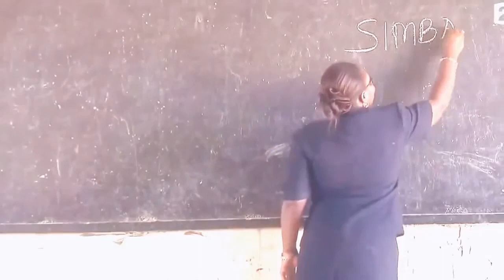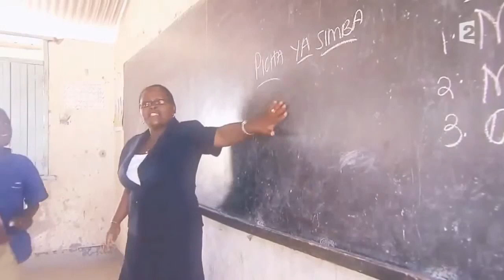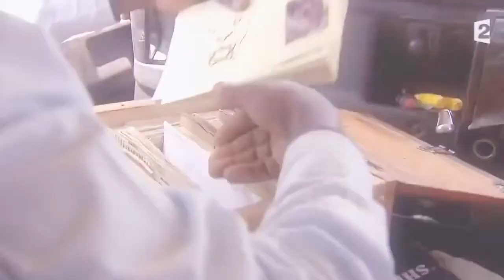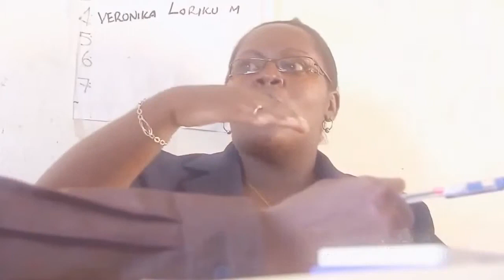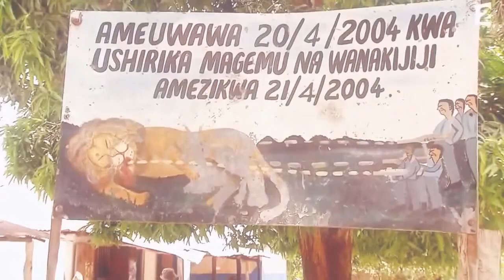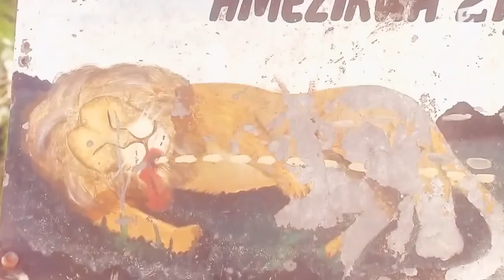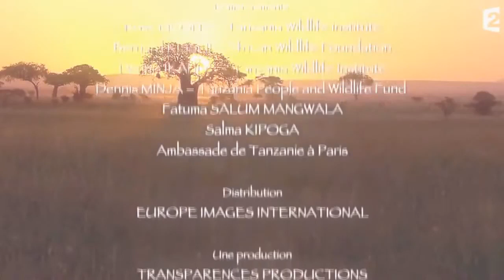Documentaire Animalier Complet en Francais Des Lions et Des Hommes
Après un bon Week end
Avant une nouvelle semaine de boulot
je vous propose le film ou documentaire du dimanche soir à 20h30

N'hésitez pas à visionner Des Hommes et Des Lions
passez un bon moment
Pierrot